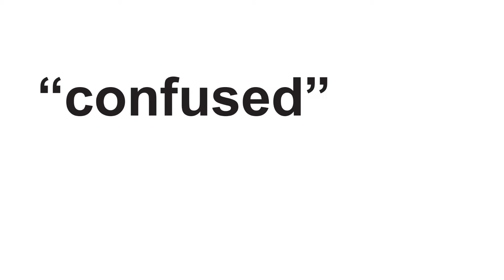Confused...by Love Exclusive Clip - "The Mortgage Payment Bounces"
Confused by Love is now available to purchase on DIGITAL HD! You can watch FREE on Amazon Prime in the US, Japan, Germany and the UK! Please help us spread the word by SHARING with your friends and REVIEWING THE FILM once you've seen it. Those two things help out tremendously! Thanks for your support and we hope you enjoy the film!

Synopsis:
Married for only a single year, Ferguson and Tiffany Marie Middlebecker's marriage, is suddenly on the rocks when they both find themselves broke, and about to lose their lovely home to sudden foreclosure.  Hope however comes in the form of Reggie Maxwell, Ferguson's former best friend, and Jo-Jo, Ferguson ex-girlfriend, who both pop out of nowhere, to help Ferguson and Tiffany out, if they can both stay at their home for 5 days straight.  Hidden skeletons and uncomfortable secrets soon begin to reveal themselves to these four individuals as they do all that they can to not only save a home, but their respective relationships as well, before it's too late.